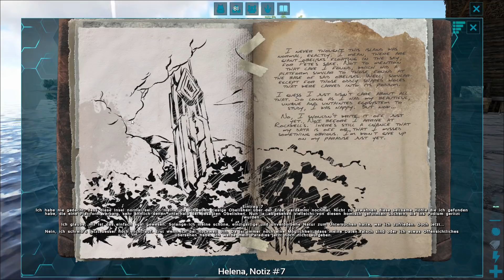ARK: Survival Evolved #008 Kleinvieh macht auch Mist [german / deutsch / gameplay]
Es wird Zeit mir die geläufigen Anfängertiere zu zähmen. Ich beginne mit Dodos, Dilos und Lystros.

► PC EQUIPMENT:
Mainboard: Asus Z170 Pro Gaming
Arbeitsspeicher: 32GB Ram
Grafikkarte: Nvidia GeForce GTX 1080 Phoenix Golden Sample
SSD: Samsung 850 Pro 2,5" 256GB
Betriebssystem: Win 10 Pro 64Bit
Headset: Sennheiser GSP 300
Mouse: Cougar 550M Optical Gaming Mouse
Keyboard: Cougar 200K Gaming Keyboard
Monitors: Samsung 27" Curved